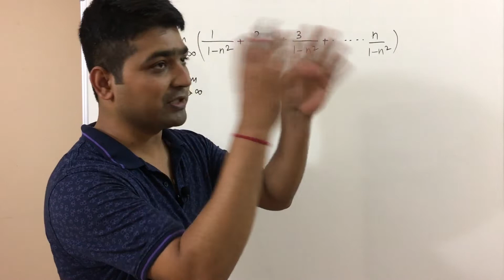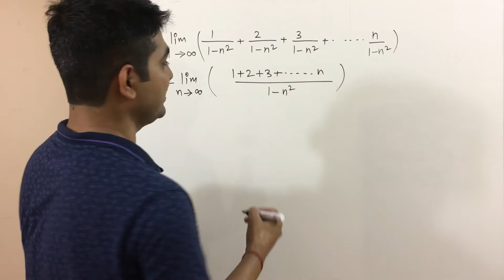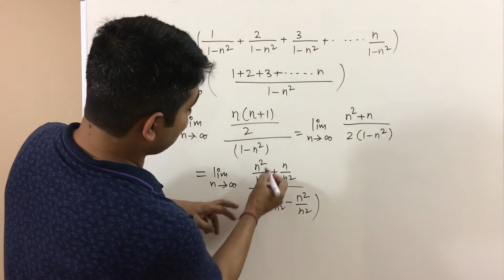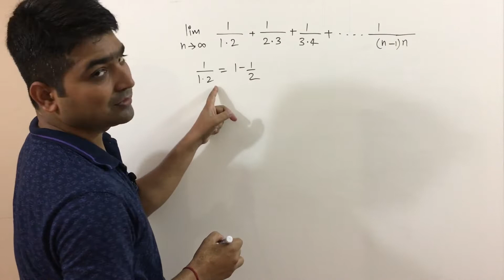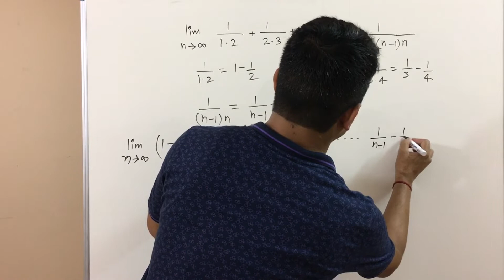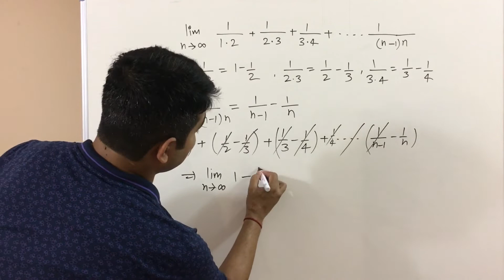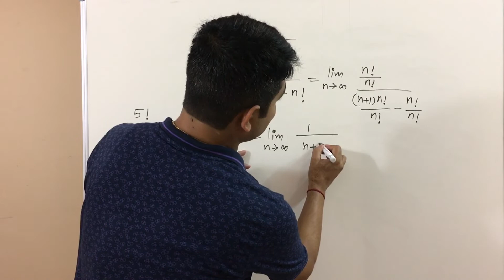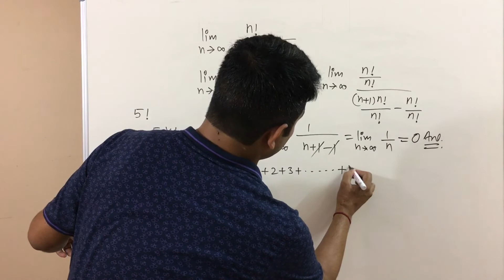IIT JEE previous year Limit problems in Hindi - 27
We will discuss conceptual problems of limits.  All these problems are from competitive examinations.